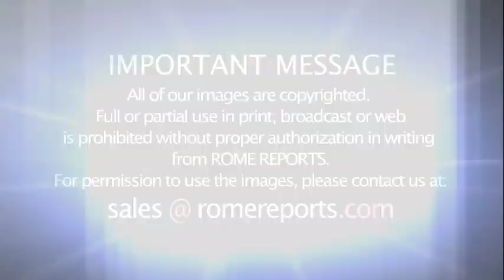Students attend pope's last in-person General Audience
It is unsure when pilgrims might be able to witness a General Audience again since they will once again be broadcast live from the library of the Apostolic Palace.